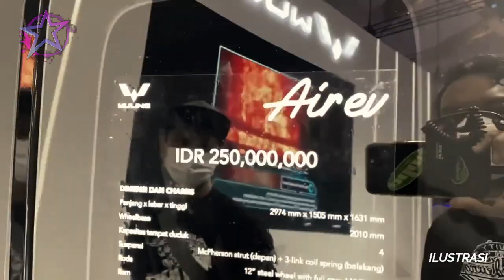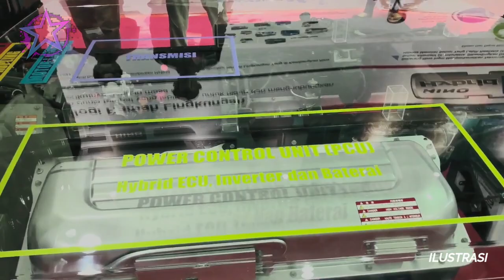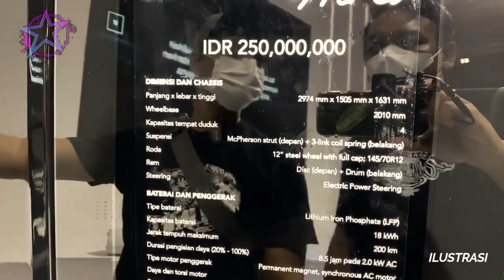Luar biasa ! 200.000 motor dan 35.900 mobil listrik dapat bantuan subsidi dari pemerintah indonesia